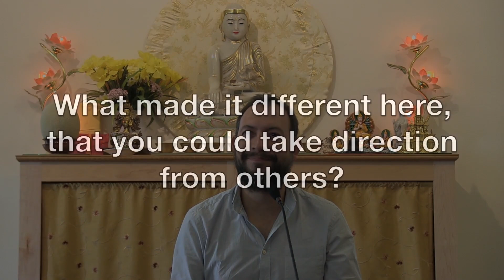07-16-18 It's a matter of faith - BBCorner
Renato Barrajas is a volunteer from Mexico who stayed at the Abbey for three months. This is his parting refection before going home.